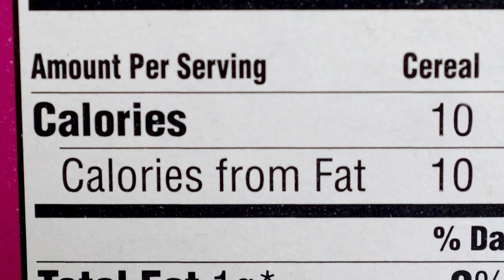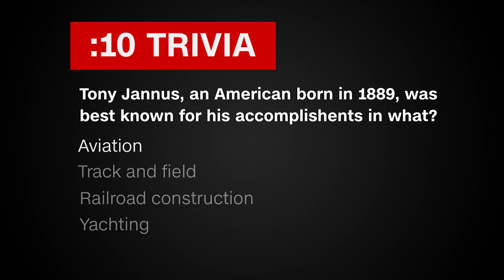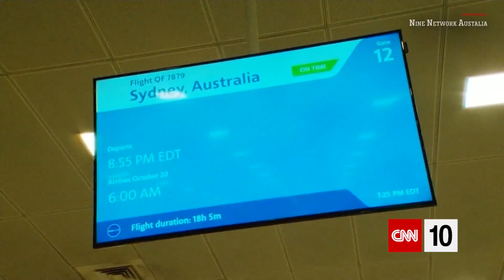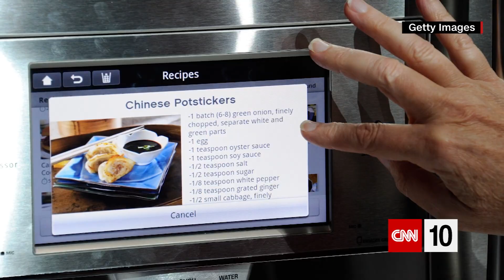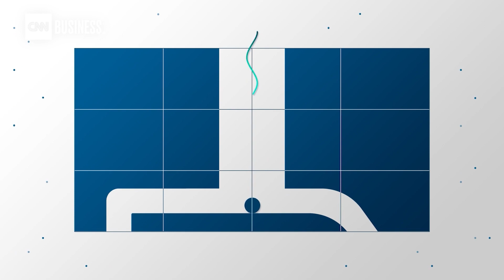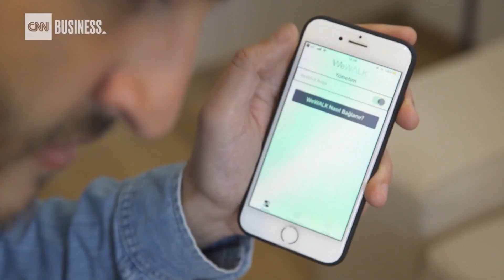The World's Longest Commercial Flight | October 22, 2019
Officials and residents in Dallas, Texas are assessing the damage from a recent tornado. Medical researchers are working with an Australian airline to assess the physiological effects of the world's longest commercial flight. And inventors are assessing the effectiveness of new technology in helping people with disabilities.